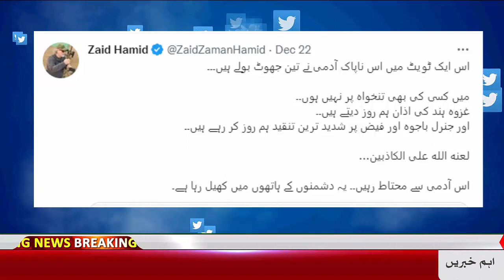adil raja zaid hamid hated debate On Bajwa | khantv655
khantv655